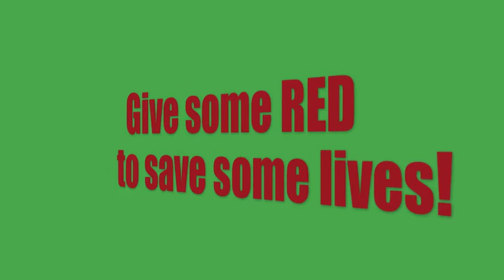Pequea Valley 2011 NHS Blood Drive Ad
Elmer is worried about giving blood, but a dream helps him work up the courage to give some red to save some lives!